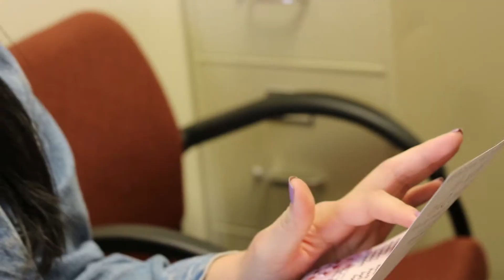College Possible Catalyze - The Power of a Near-Peer Coach